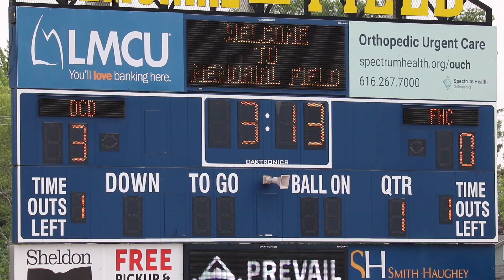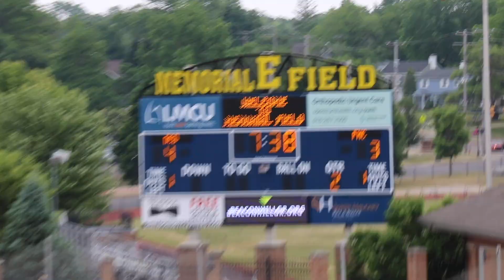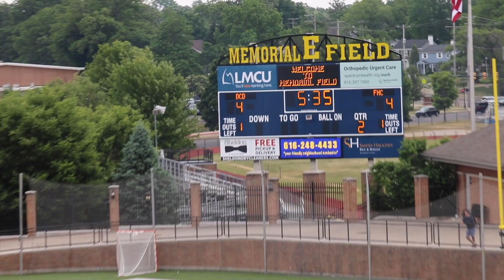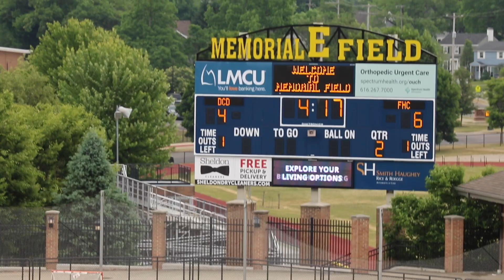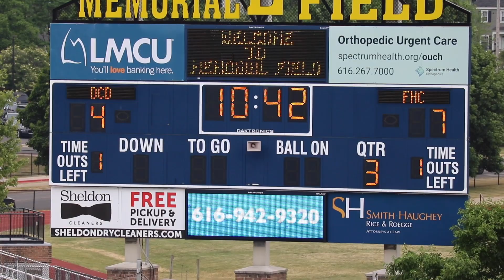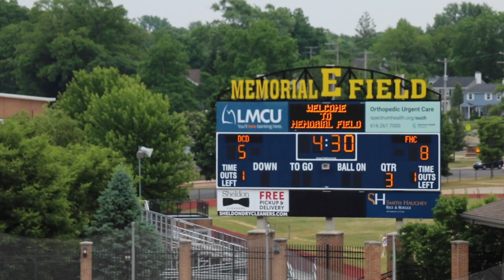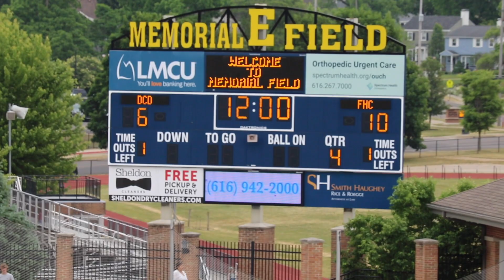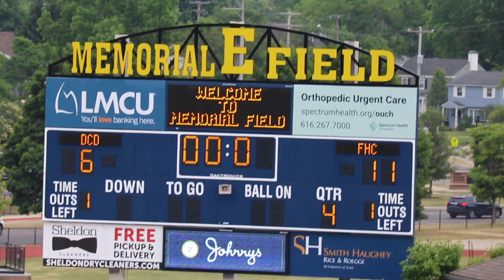2023 MHSAA Division 2 Boys Lacrosse State Championship: Forest Hills Central vs Detroit Country Day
Forest Hills Central wins 11 to 6